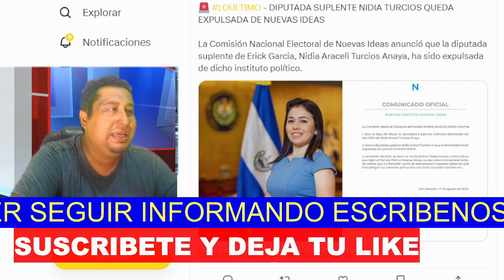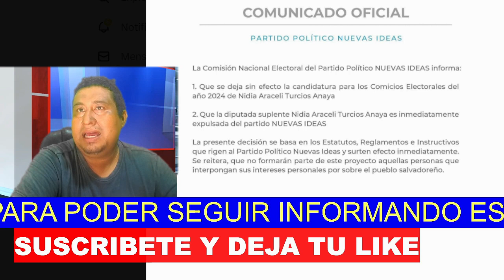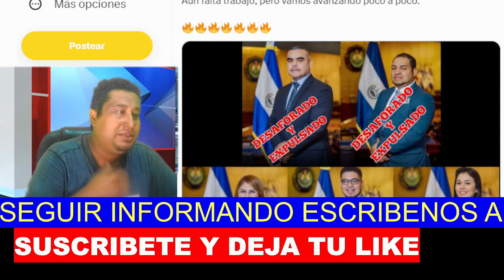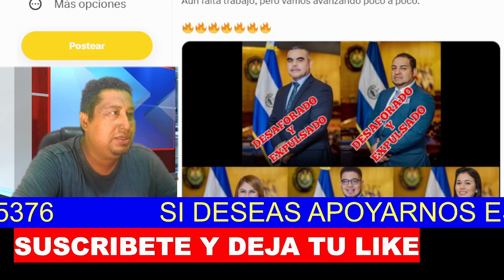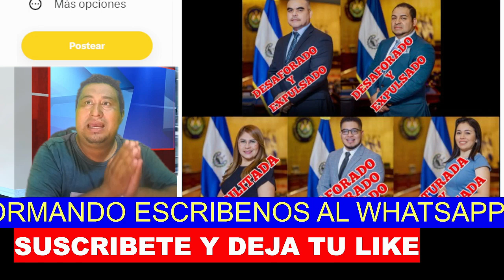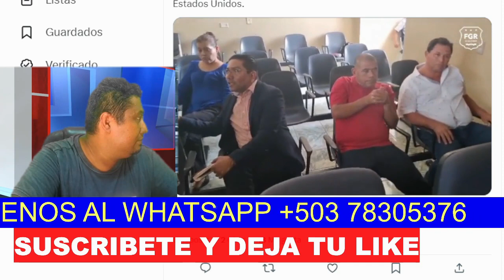EL BOMBAZO DE HOY EL SALVADOR! CAPTURAN UN RED DE PANDILLAS EN LA ASAMBLEA LEGISLATIVA DE EL SALVADO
EL BOMBAZO DE HOY EL SALVADOR! CAPTURAN UN RED DE PANDILLAS EN LA ASAMBLEA LEGISLATIVA DE EL SALVADOR
Gracias a las DENUNCIAS del pueblo y las pruebas que NO eran falsas.

Ya capturaron a:
1. Exdiputado Erick Garcia

2. Nidia Araceli Turcios, diputada suplente de Erick García.

3. Ernesto Meléndez el "Chucha Seca"

Solo falta: El equipo de trabajo y familiar del exdiputado “Los Metaleros”.
orge Ernesto Meléndez Fuentes, "Chucha Seca", ya está en prisión. No volverá a ver la luz del día.

No vamos a tolerar a NINGÚN empleado con vínculos directos o indirectos con estructuras criminales.

Esta investigación a penas comienza y ya ha dado frutos.
Informamos a la población sobre la detención Nidia Araceli Turcios, diputada suplente de Erick García.

Su captura fue efectiva hace unos días, con una orden emitida por la
Esta captura no se había anunciado, debido a que se estaba llevando un proceso de investigación profundo y así evitar posibles fugas.

El análisis más piloso en la noticias de ElSalvador y el mundo